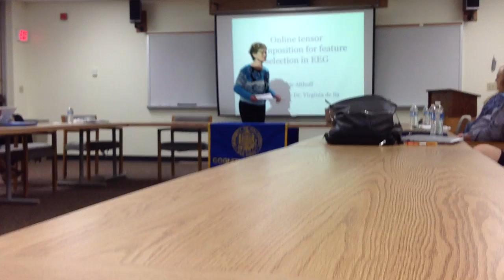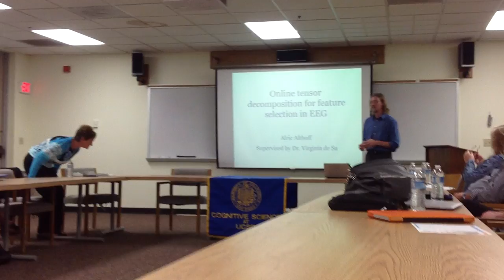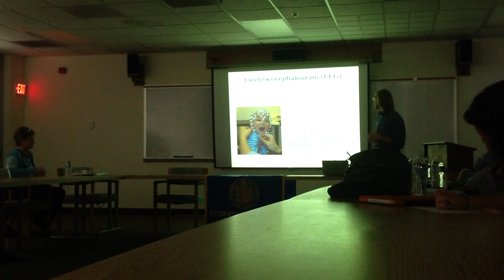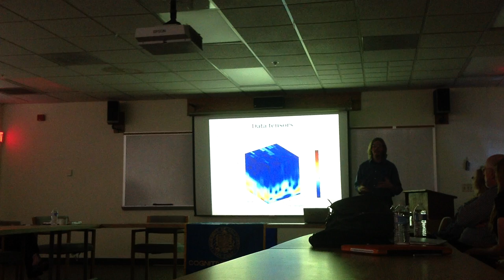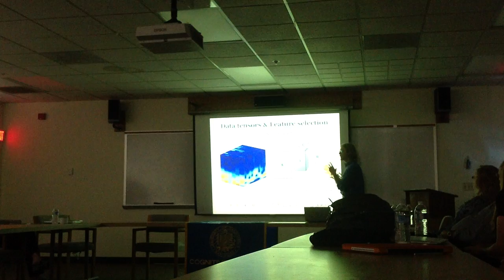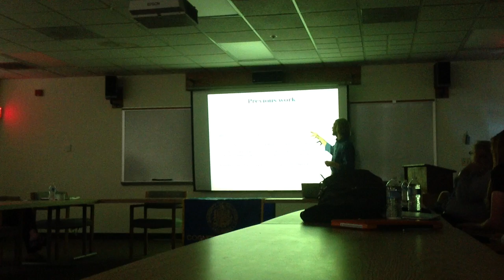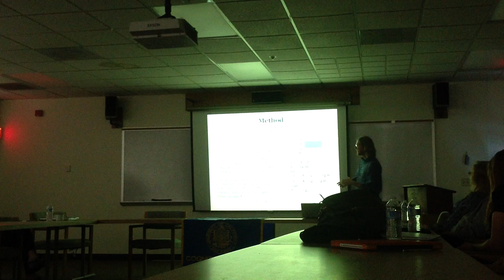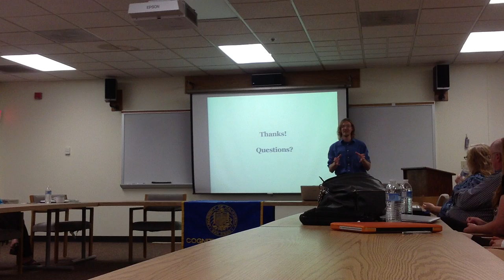Alric Althoff: "Online Tensor Factorization for Feature Selection in EEG"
2012 Cognitive Science Honors Thesis Presentation